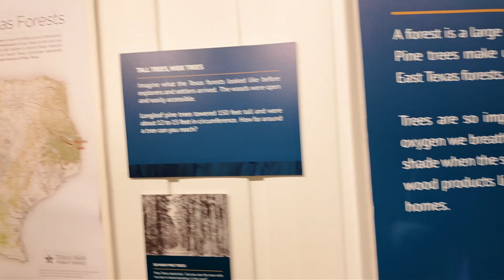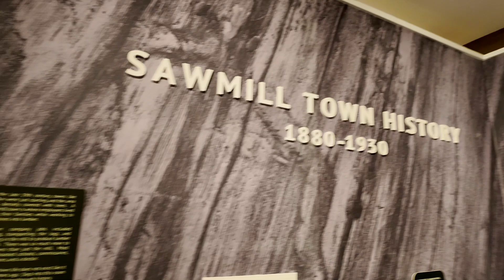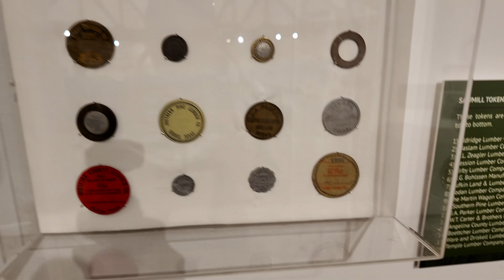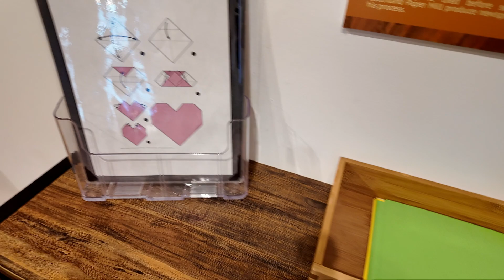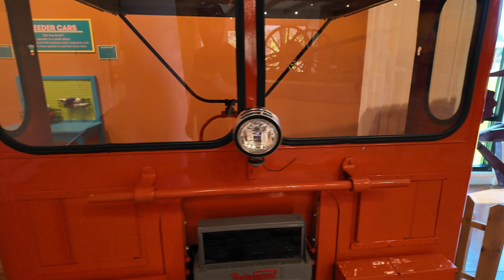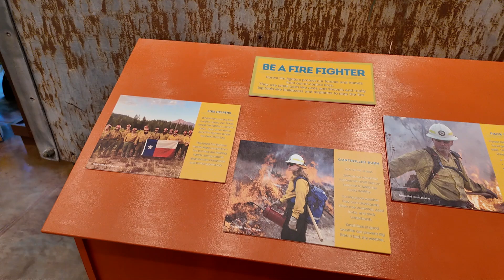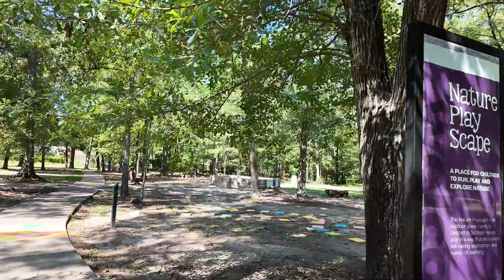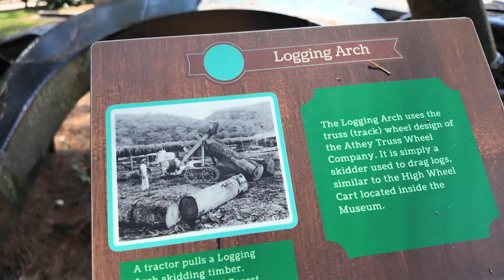The Texas Forestry Museum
The Texas Forestry Museum in Lufkin, TX

Sept 2024